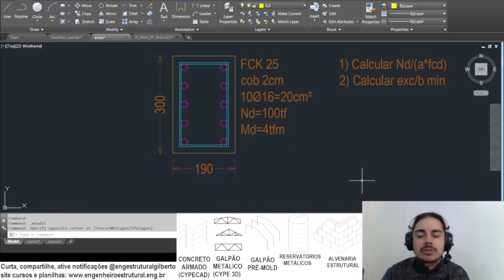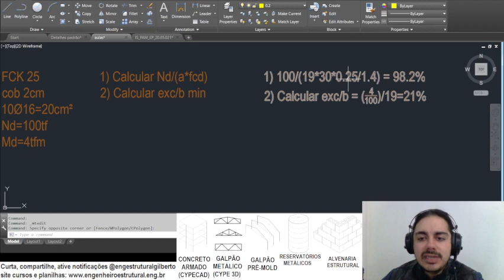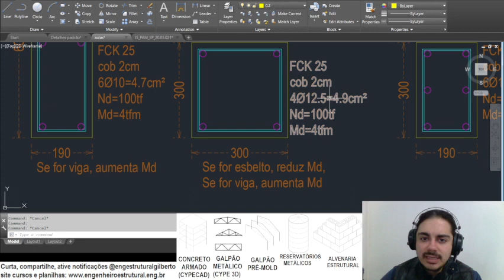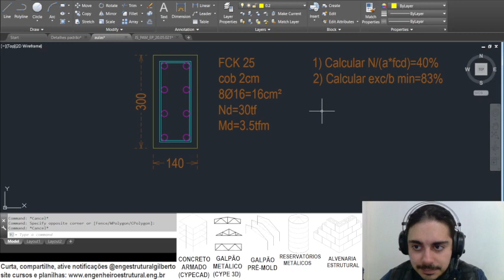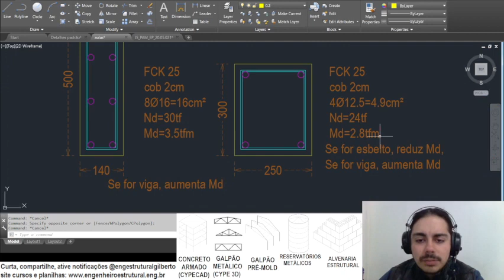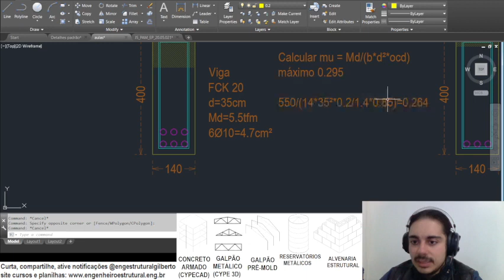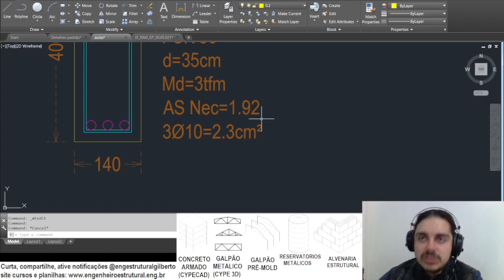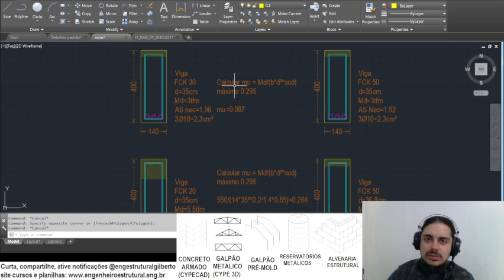Regra da compressão Como saber se aumentar uma peça irá otimizar estrutura Eng Estrutural